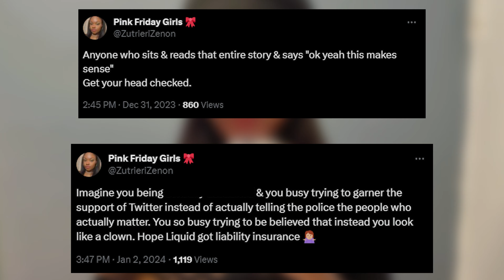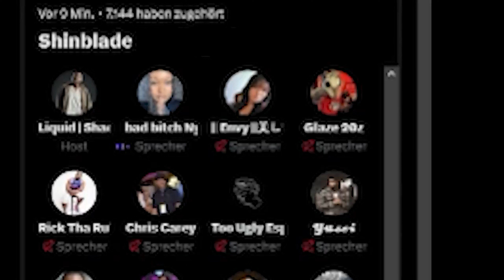Why You Need To RUN From E-Girls At Tournaments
free shin